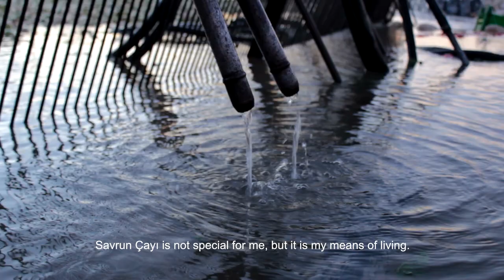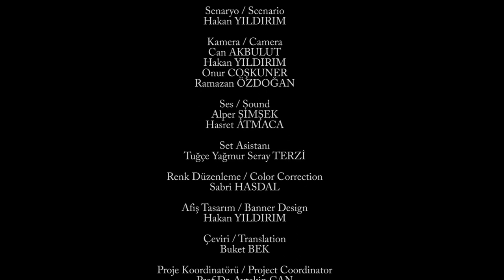Savrun (Ödüllü Belgesel) Yönetmen: Hakan YILDIRIM & Onur COŞKUNER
Savrun Belgeseli

TR: Belgesel, Çukurova’da kışın; rüzgar, yağmur soğukluk gibi tüm zor şartlarına rağmen çok düşük yevmiyelerle yaşlı, genç, çocuk, kadın, erkek demeden ekmek parası için turp toplama ve yıkama işinde çalışarak hayata tutunma mücadelesi veren insanları konu almıştır.

EN: The documentary takes the topic from the people  who fights for the cost of living who are elderly,kid and young, male and female, work on picking up and washing  even though the weather is cold or rainy in winter in Çukurova.

Yönetmen
Hakan YILDIRIM & Onur COŞKUNER

Görüntü Yönetmeni & Yardımcı Yönetmen : Can AKBULUT
Kamera : Can AKBULUT, Hakan YILDIRIM, Onur COŞKUNER, Ramazan ÖZDOĞAN
Ses: Alper ŞİMŞEK, Hasret ATMACA
Kurgu: Alper ŞİMŞEK
Color Correction : Sabri HASDAL
Afiş Tasarım : Hakan YILDIRIM
Set Asistanı : Tuğçe Yağmur Seray TERZİ
Çeviri : Buket BEK
Proje Danışmanı : Uzm. Mehmet Sefa DOĞRU
Proje Koordinatörü: Prof. Dr. Aytekin CAN

17. Kısa-Ca Uluslararası Öğrenci Filmleri Festivali
7. Hak-İş Emeğe Saygı Kısa Film Yarışması
3. Marmaris Kısa Film Festivali
4. Uşak Kanatlı Denizatı Film Festivali
10. TRT Belgesel Film Ödülleri
13. İşçi Filmleri Festivali
16. İstanbul Çevre Kısa Film Festivali
6. Kayseri Uluslararası Film Festivali
1. İzmit Kısa Film Festivali
1. Kız Kalesi Film Festivali
5. Bozcaada Uluslararası Ekolojik Belgesel Festival
1. Aladağ Doğa ve Sanat Festivali,
68. Berlin Film Festivali
2018 Pelicam Film Festivali
2018 Kids Film Festivali